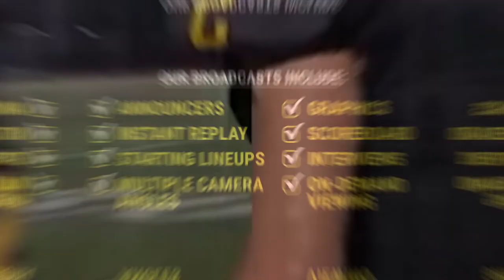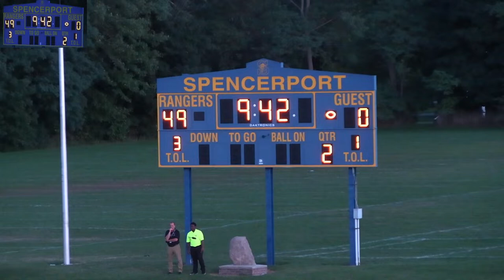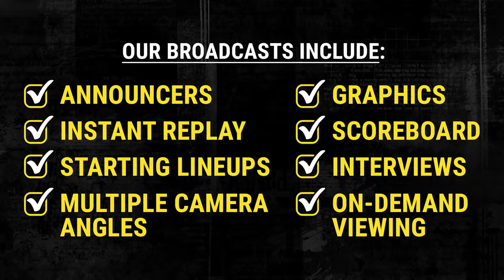Greece Olympia at Spencerport | Football | 9/2